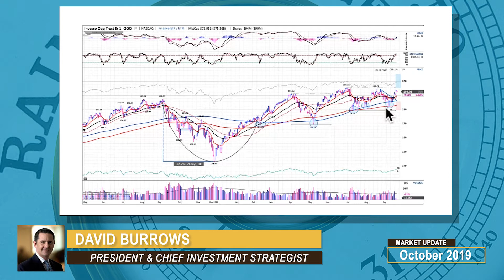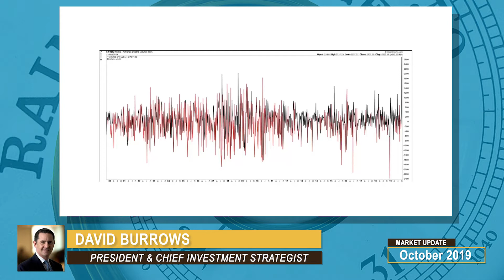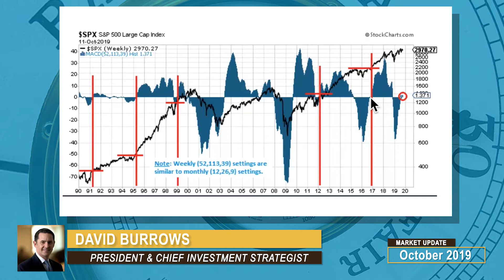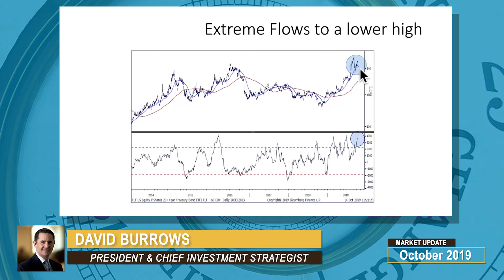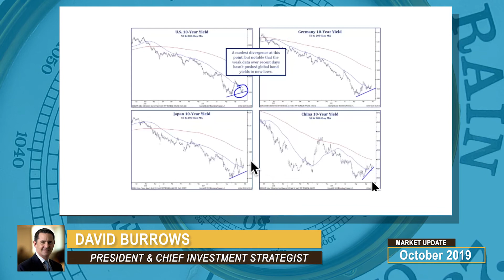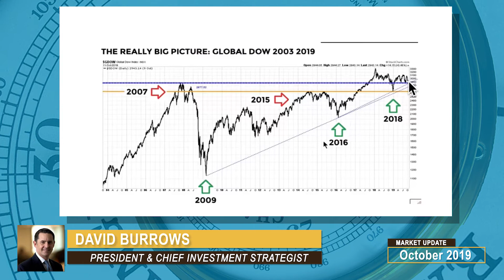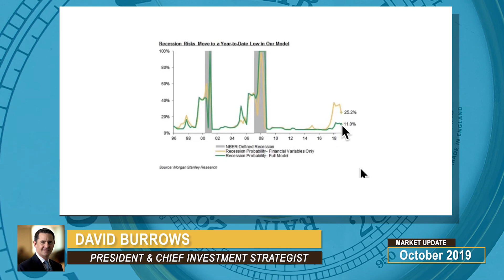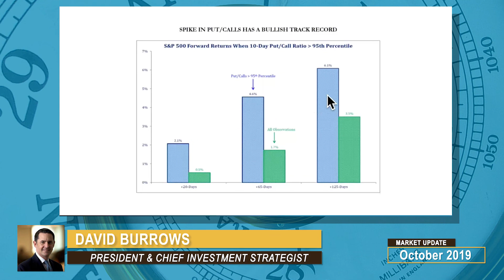Barometer Reading October 16 2019